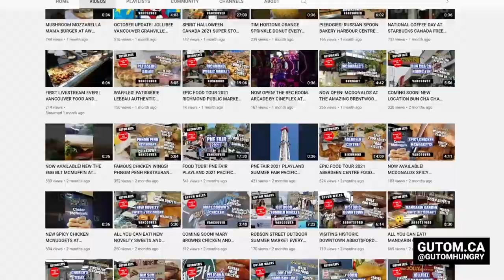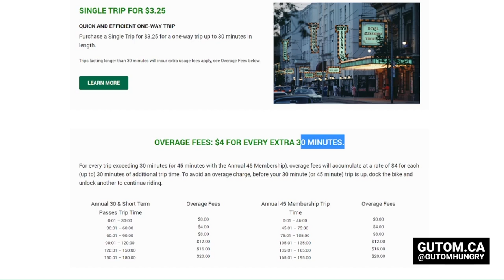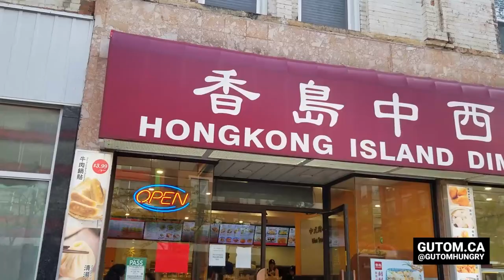BIKING TOUR! BIKE SHARE TORONTO KENSINGTON MARKET SPADINA CHINATOWN QUEEN STREET WEST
Biking around Toronto from Kensington Market Augusta, to College, Spadina Chinatown, and Queen St West! Lots to see in this video! Bike Share TO!

GUTOM BIKES! Get ready to Bike! Toronto Bike Share is the most useful and convenient way to get around Downtown Toronto! There are many bike stations around town . Use the App to unlock the bike with a QR Code. Pay for 72 Hours, or more depending on your needs!

Kensington Market! One of Toronto's most popular neighborhoods. There is a mix of restaurants, bars, cafes here with Latin, Caribbean, cuisine, burgers, and more. This video was recorded in May during Victoria Day weekend. Warm weather and thunderstorms!